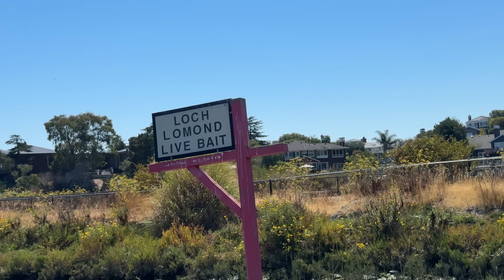Want to Know WHAT WILL HAPPEN NEXT? LOOK AT OUR NEIGHBORS...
You could argue that Canada is in even worse shape than United States right now due to the fact that so people there have to refinance their mortgage every 3 to 5 years. So people who obtained the mortgage when rates were low during the pandemic are now up for refinance at a time when consumer debt levels are at all-time highs in the country.  The Bank of Canada has been lowering interest rates, but it's not helping their economy. This is a preview of what's to come in United States soon.

My Filming and Editing Equipment
My Microphone (Lot of People Have Asked)